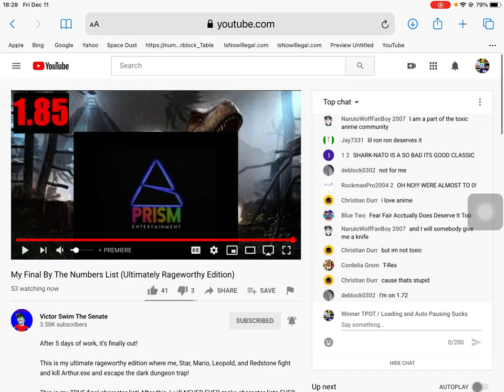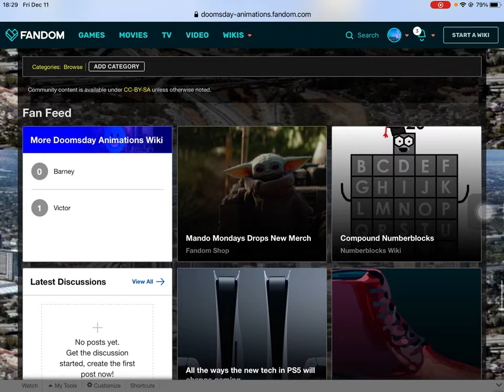Why do you hate prism entertainment?